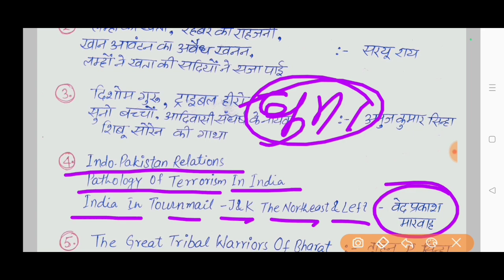Jharkhand Books and author Current books of jharkhand झारखंड पुस्तकें और लेखक JSSC books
Jharkhand Books Authors current affairs books  झारखंड के महत्वपूर्ण पुस्तकें और उसके लेखक  important Books Authors JSSC सचिवालय पुलिस सब इंस्पेक्टर किताब  jharkhand staff selection commission books  exam related books  शैलेंद्र महतो के किताब  सरयू राय के लिखे किताब  तुहिन सिन्हा के किताब  संतोष किरो के किताब ट्राइबल फिलोसॉफी  झारखंड के वीर शहीद किताब के लेखक  the secret of palamu fort book razi Ahmad  शिखर को छूते ट्राइबल्स  संदीप मुरारका  डॉक्टर मयंक मुरारी के किताब झारखंड के अनजाने खेल  दिशोम गुरू, ट्राइबल हीरो किताब के लेखक अनुज कुमार सिन्हा